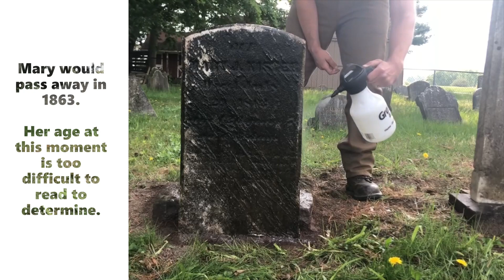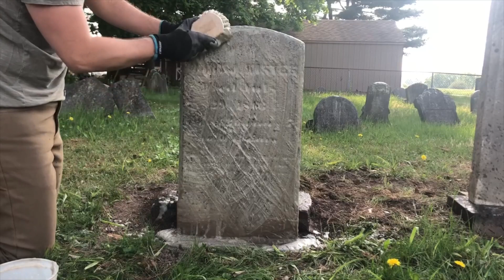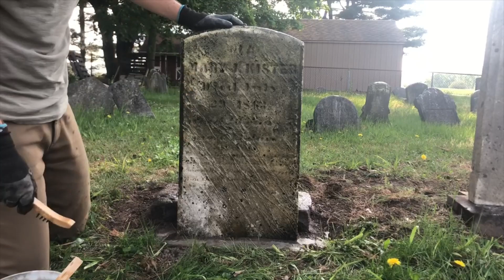Temporarily Resetting and Cleaning a 160 Year Old Tombstone | Smoketown Cemetery Part 23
Mary J. Kister
Unknown - 29 Jul 1863

Smoketown Cemetery - Goldsboro, PA

Mary J. Kister was the daughter of Cristian and Sarah Kister. Her exact birthdate is a temporary mystery, as her stone is a bit too difficult to read and calculate the date at this time. Not all tombstones list birth and death dates after all! She passed away in 1863 and is buried next to her sister, father, supposedly her mother (but I haven’t found her stone yet).

Mary’s stone is broken off at the bottom and a portion is lodged inside the base. Putting the two pieces back together is possible, but then at that break it is going to be weak and viable to break there again. Realistically, what needs to be done to this and many stones here at Smoketown Cemetery is chiseling out the portion inside the base, making a smooth edge on the tablet (which requires cutting the stone, not by much but a little), and resetting it with a nice smooth edge.

I won’t be doing that in this video, this is just the cleaning, but I’ll surely be videoing that eventual process and creating a tutorial (although I don’t encourage everyone to do that as a beginner!).

This grave marker, along with many others, have long been overlooked and potentially forgotten about in the depressed remains of Smoketown Cemetery in Goldsboro, PA.  Having stumbled across this cemetery one day, I was stricken with the need to do something.  My mission is to help maintain this site to the best of my ability.  This involves cleaning, resetting, and repairing stones.  With the help of viewers and supporters like you, I can help bring this cemetery back to life.  It is the resting place to many of the founders of Smoketown / Goldsboro along with many brave veterans of war, which will be featured in this series on this channel.

If you are interested in supporting this project, head on over to any of the following links:

Only SAFE methods, chemicals, supplies, and tools are used in my work.  Absolutely NO harmful chemicals, pressure washers, or metal instruments touch a stone I work on.  My mission is preservation.

Smoketown Cemetery - Part 23